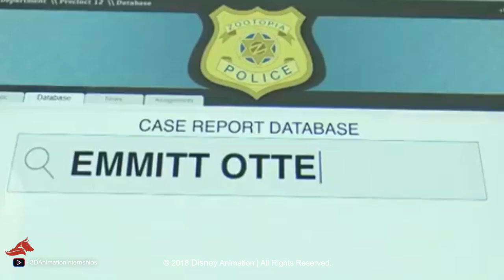Zootopia | Judy Hopps Shot Progression | Delete Scene |Michael Woodside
This fun shot is from a deleted scene in Zootopia. It was my first assignment when I came aboard onto the show.
I don’t normally get to do such physical animation so I was pretty excited to try this out. It was a fun moment where we got to see how animalistic the style of movements could be in the film. For this shot, I planned pretty thoroughly and it helped see it through.
After the thumbnails were approved, I was able to just move forward with minimal changes. You can see the shots progress without much variation (which is rarely the case). It was a great way to start the show!
Contact with Michael Woodside

Animator at Walt Disney Animation Studios and doodler of corgis